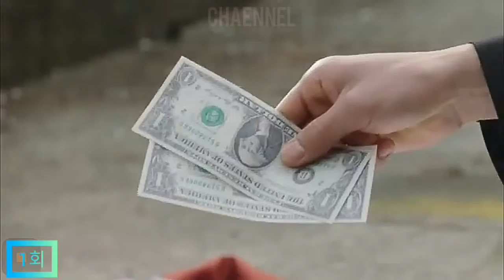[닥터 이방인 - Doctor Stranger] 텔미 부르는 이종석 - Lee Jongsuk singing Tell Me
닥터 이방인의 이종석 텔미 부르는 중
Lee Jongsuk singing Tell Me in Doctor Stranger.

This is the most iconic thing EVER.
And this Drama is my favorite, you should watch it too! 😍😍😍
It's absolutely ART, A-R-T.

김채연였습니다.